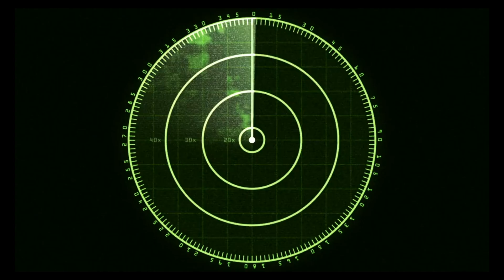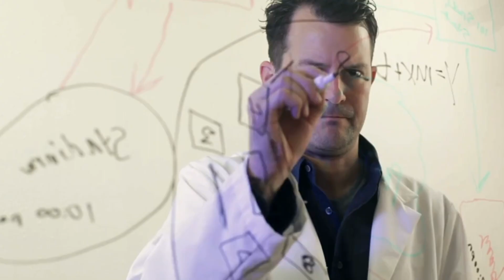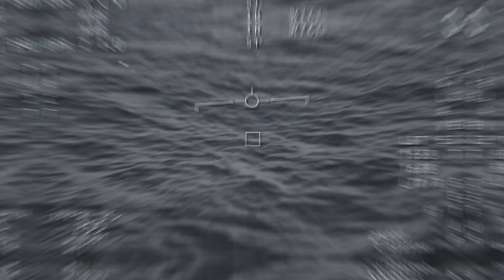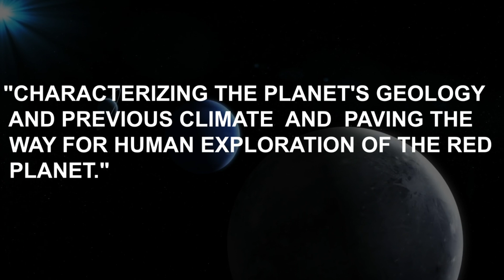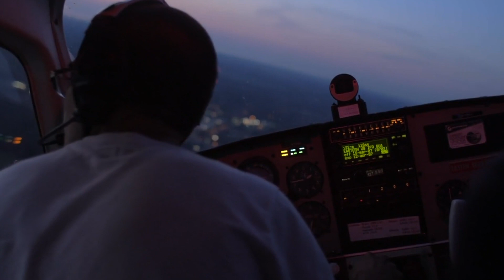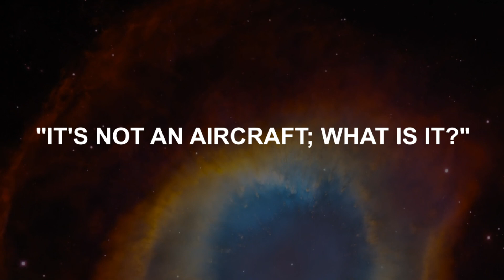Massive Unidentified Objects 300 Miles Wide Detected By NASA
Sightings of UFOs and other unexplained aerial phenomena are on the rise again, and the United States is home to a UFO reporting center that keeps track of reports from across the globe.  2019 saw over 6,000, and 2018 saw over 7,000. By the middle of November, there had been over 5 thousand since the beginning of 2022. While such statistics would have been dismissed in the past, recent UFO sightings, including radar tracking and improved sensor pictures captured by reputable pilots, have given them more weight.

A New Team
The UFO project at NASA has officially begun, with a first-rate group of scientists working on it. The team of 16 experts was activated to start to unravel the mysteries that had kept the world guessing for decades, such as whether we are truly alone or if there is too much evidence that we are not the only ones walking this earth. The August restart of NASA's "full force" investigation into UFOs and other strange aerial occurrences is set. The government has assembled a group of experts from diverse sectors to investigate the mysterious phenomena often reported by American troops.

The investigation is separate from the Pentagon and is instead a scientific endeavor emphasizing public education. 16 academics has committed the next nine months to examine ways to make the most of data acquired by "civilian" government institutions. The investigation will wrap up in 2023. “Exploring the unexplored in space and the atmosphere is at the heart of who we are at NASA.” To come to any scientific conclusions about what may be occurring in the sky, it is vital to have a thorough knowledge of the facts surrounding inexplicable aerial events.
Data is the scientific equivalent of "chatter"; it's how issues are discussed and addressed. Despite the lack of evidence supporting the hypothesis that they are of alien origin, the government has paid more attention to UAPs in recent years.

And the Pentagon is mocking its moves.

About ALPHA INSIGHTS:

🎨 Written, voiced and produced by Alpha Insights